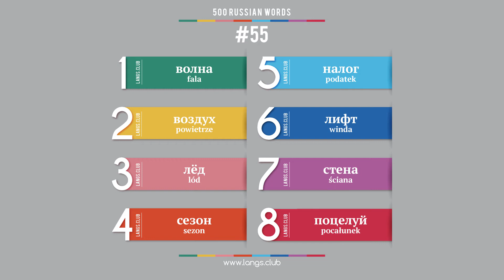#55 - Język ROSYJSKI - 500 podstawowych słów. Kurs języka rosyjskiego.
# 500 podstawowych słów języka rosyjskiego.

1  волна  fala
2  воздух  powietrze
3  лёд  lód
4  сезон  sezon
5  налог  podatek
6  лифт  winda
7  стена  ściana
8  поцелуй  pocałunek

Język rosyjski on-line
Język rosyjski samodzielnie
Język rosyjski bezpłatnie